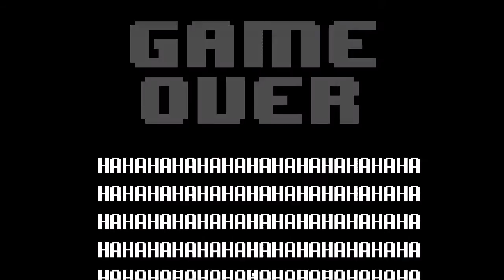EpicNinja Plays... Undertale: Pacifist Run (Ep.40)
The title may or may not be a reference to Nerd³ :3